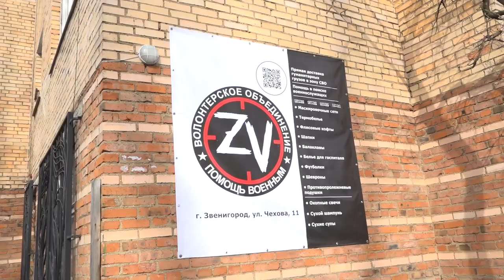Встреча с волонтерами в Звенигороде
Щи с мясом по-домашнему, суп вермишелевый с грибами и классический гороховый – разнообразное питание быстрого приготовления, лишь одно из направлений деятельности волонтерской организации из Звенигорода. Благодаря неравнодушным людям поток гуманитарного груза в зону СВО не прекращается ни на день. Глава округа Андрей Иванов ознакомился с мини-производством и оценил объем работ.